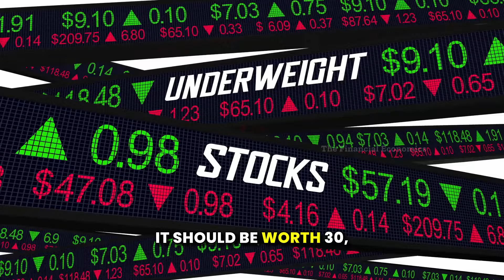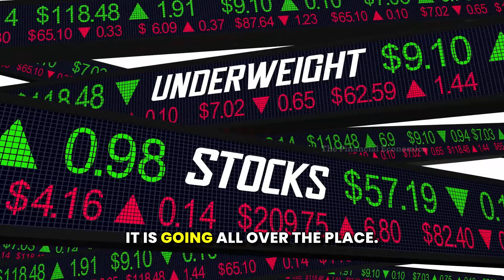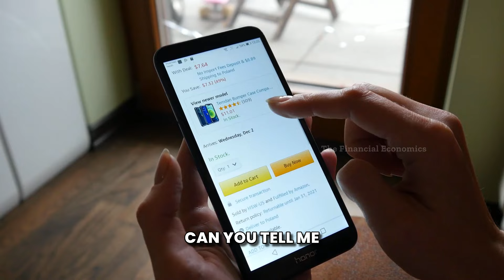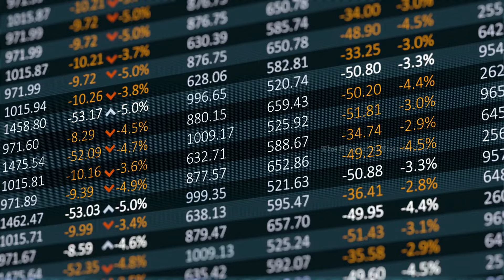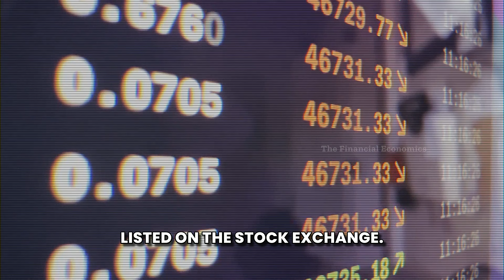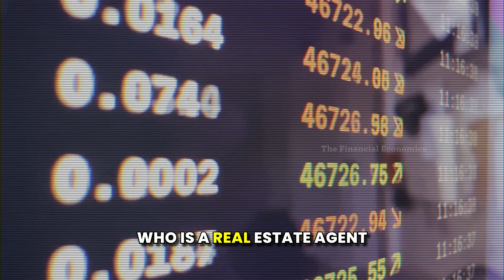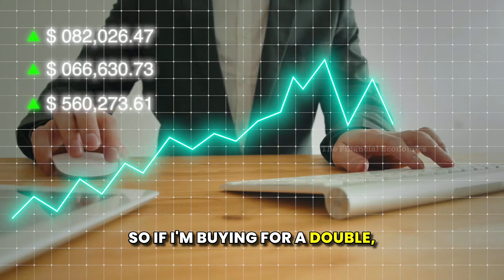The Best Explanation of STOP LOSS by Mohnish Pabrai | Stocks | Compounding | Investment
Mohnish Pabrai explains why stop loss in investing is not so useful to students of Peking University in 2017, he emphasizes that compounding is the magic of investing, where wealth snowballs over time through the reinvestment of returns. He illustrates how even modest annual returns can lead to substantial wealth accumulation over long periods. Pabrai advocates for patience and discipline, highlighting the power of staying invested and allowing compounding to work its wonders.

Renowned investor Mohnish Pabrai emphasizes the profound impact of compounding in the stock market. According to Pabrai, compounding is not just a mathematical concept but a powerful force that can significantly amplify wealth over time. He advocates for a patient and disciplined approach, focusing on businesses with enduring competitive advantages to harness the full potential of compounding in stock market investments.

This Lecture was given by Mohnish Pabrai in 2017 for Peking University students from Beijing, China.

What is Compounding? Compounding in Stock Market